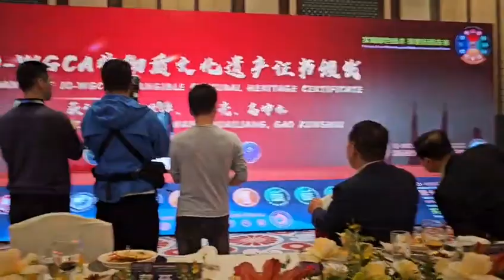IO.IO-WGCA.VICTORY LEE. WOOSEUNG LEE. IGC.국제기구 세계녹색기후기구/NAW.NAU. IGCE.IGCV. 678